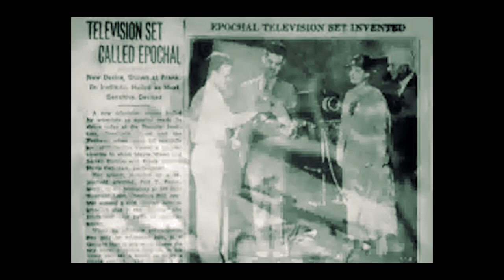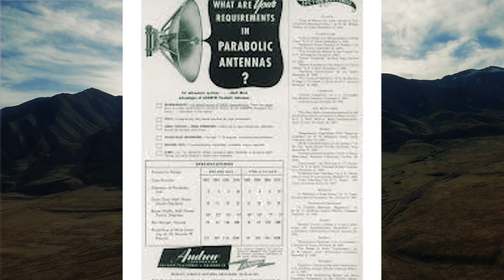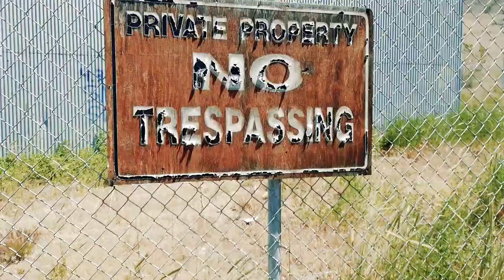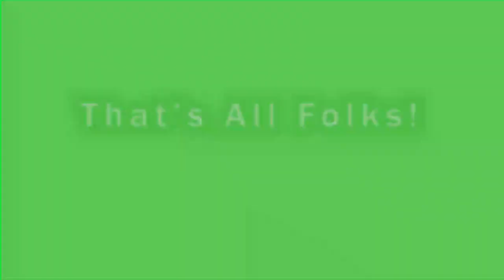Flyers Story: Farnsworth Peak Tram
What is that? Watch JT Wardle as he flies over Farnsworth Peak on his paramotor and discovers an abandoned tram. He puts a study on the story of the KSL Farnsworth Peak Tram and finds some interesting things about why it's on the mountain.